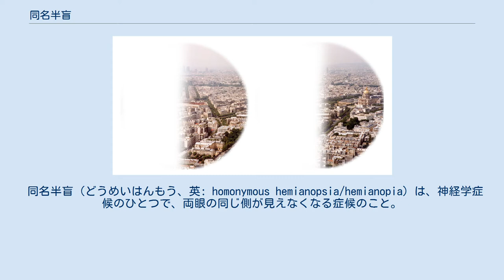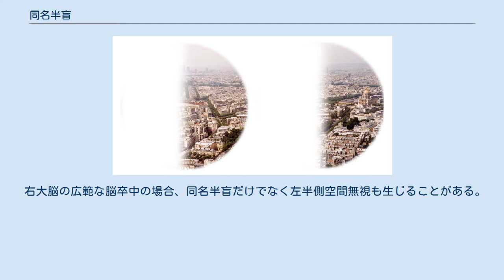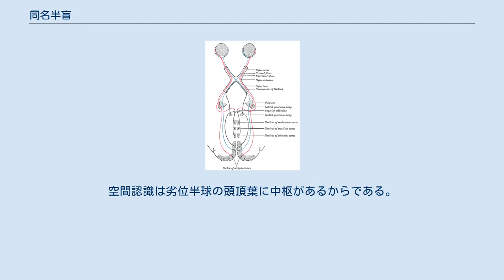同名半盲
図1　左同名半盲の視野。
左右の眼とも左半分の視野が欠損する。
 図2　視神経の経路。
 同名半盲（どうめいはんもう、英: homonymous hemianopsia/hemianopia）は、神経学症候のひとつで、両眼の同じ側が見えなくなる症候のこと。
同名性半盲ともいう。
 視神経は視床後部にある外側膝状体でニューロンを交代した後大脳半球に入り、内包後脚のレンズ核後部から側頭葉と後頭葉の白質を通り一次視覚野に達する。
これを視放線と呼ぶ（外側膝状体より末梢の視神経の走行については両耳側性半盲をも参照のこと）。
 同名半盲が起きるのは通常眼そのものの機能異常ではなく、大脳が脳卒中や外傷などで障害されることによって起こる。
脳血管障害や脳腫瘍によって一側の視索（視交叉と外側膝状体の間の視神経の束）あるいは大脳の側頭葉や後頭葉に障害が生じると、反対側の同名半盲が起こる。
例えば右の視索に病変があると、両眼とも視野の左半分が見えなくなる。
右後頭葉の脳卒中でも同様の視野欠損が起こるが、この場合は黄斑回避により中心部の視野は保たれる。
また側頭葉や後頭葉の小さな病変では、視放線の一部が傷害されるため、視野の半分のうち上半分あるいは下半分だけが欠損する事がある。
この場合全視野の4分の1が欠損することになるので、これを同名四分盲という。
 右大脳の広範な脳卒中の場合、同名半盲だけでなく左半側空間無視も生じることがある。
これは空間認識をつかさどる頭頂葉が障害されることによる。
ただしこれは左大脳が優位半球の人（言語野が左大脳にある人。90%以上の人がそうだといわれる）の場合に限る。
空間認識は劣位半球の頭頂葉に中枢があるからである。
また同名半盲は非可逆的な病変だけで起こるわけではない。
例えば片頭痛の前兆期の症状として現れることもある。